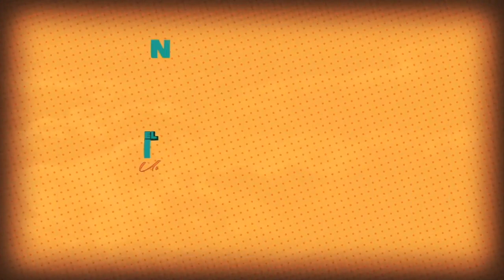Javier Poza Versión TV | El Interrogatorio T2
Javier Poza en entrevista exclusiva en El interrogatorio. Javier es uno de los periodistas de espectáculos más respetados de México. Actualmente, conduce el programa Javier Poza en Fórmula.

Todas mis críticas, análisis y comentarios sobre diversas películas, así como las coberturas especiales de eventos y festivales de cine, las podrás encontrar en el canal de YouTube de “Filmoteca Digital”, búscalo y ¡SUSCRÍBETE!